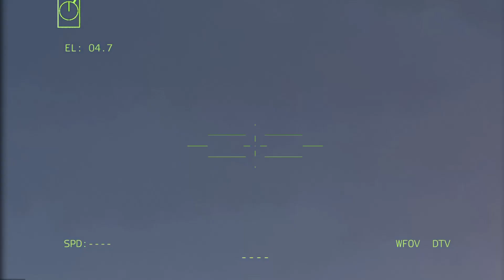just happened! The Russian camp at Bakhmut was destroyed by 5,000 Ukrainian troops